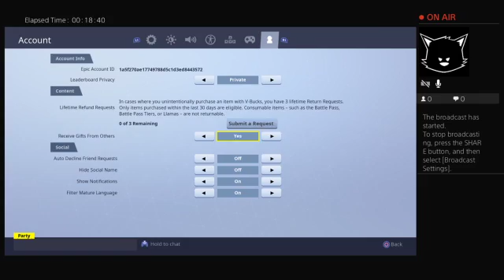when you scream at fortnite.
my cousin  corrects me and  go  check  out his chanel eddie dadisho